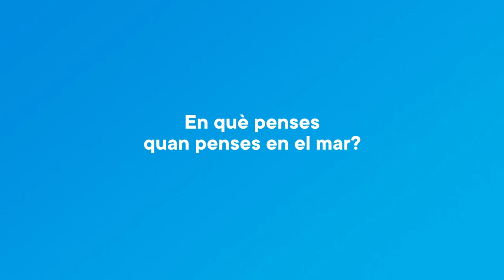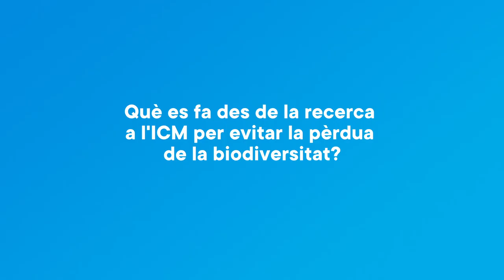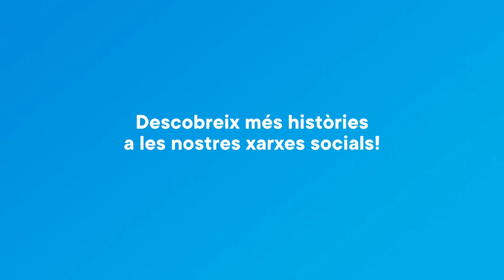Pèrdua de Biodiversitat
La biòloga marina Paula López ens parla de la pèrdua de biodiversitat a l'ecosistema marí a conseqüència de l'activitat antropogènica en el marc de la campanya unagranhistoria.